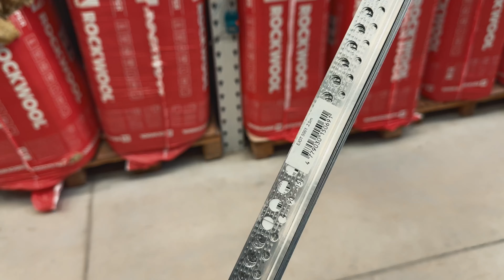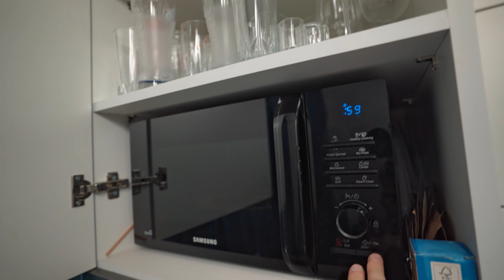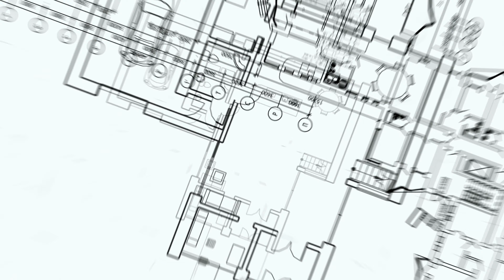Vonios ir Tualeto– Radikalus Atstatymas! 2 DALIS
Sveiki! Mano vardas yra Ruslanas, ir aš esu apdailos darbų profesionalas nuo 2004 metų. Sveiki atvykę į mano YouTube kanalą, kur aš dalinuosi patarimais, kaip atlikti apdailos darbus, pristatau savo paslaugas ir pateikiu įkvepiančių darbų pavyzdžių bei idėjų, kad jūsų namuose taptų jaukūs ir šilti! 🏡✨

🌈💡 Mano paslaugos:

• Vidaus apdailos darbai:

🎨 Sienų ir lubų dažymas
🖼️ Tapetų klijavimas
🔨 Sienų ir lubų paruošimas tapetavimui ir dažymui
🛠️ Tapetų, plytelių, kreidos pašalinimas
🧱 Sienų tinkavimas (lyginimas)
🔧 Glaistymas
🧽 Sienų šveitimas
• Elektros instaliacijos tvarkymas
• Grindų paruošimas ir grindų dangų klojimas
• Santechnikos darbai
• Plytelių klijavimas ir kiti apdailos darbai
🔗 Susisiekite su manimi:

⭐ Prenumeruokite mano kanalą, kad gautumėte daug naudingos informacijos ir gerą nuotaiką! Nepamirškite pasidalinti savo mintimis komentaruose! 😄

🏠💖 Mes pasirūpinsime jūsų namų apdaila nuo pradžios iki pabaigos, kad jums liktų tik džiaugtis rezultatais. Laukiame jūsų!